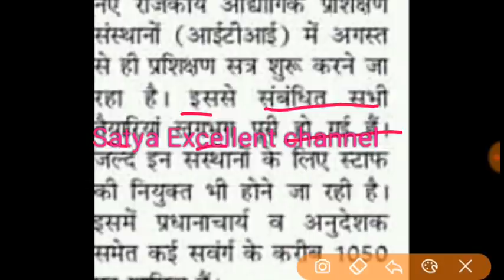ITI EXAM KAB HOGA || ITI EXAM DATE 2020, ITI iti exam 2020 news,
ITI EXAM NEW UPDATE//ITI EXAM 2020,ITI BACK EXAM 2020 होंगी परीक्षा,ITI EXAM LATEST UPADATE 2020
ITI NOTICE || ITI NCVT नोटिस जारी ITI वाले जरूर देखे
NEW CHANNEL 👇

ITI EXAM 2020,ITI BACK EXAM 2020,ITI वालों की होंगी परीक्षा,ITI EXAM LATEST UPADATE 2020,ITI EXAM

iti back exam date 2020,
iti_result_2019 telugu
iti exam date 2020 | iti exam kab hoga | iti today | iti ncvt today | iti new update | iti date 2020

ITI EXAM KAB HOGA || ITI EXAM DATE 2020, ITI
iti exam 2020 kaise hoga,
iti exam 2020 channel,
iti exam 2020 maharashtra,

ITI Exam July 2020 | ITI Exam date 2020 | ITI Exam kab hoga | ITI Time table 2020